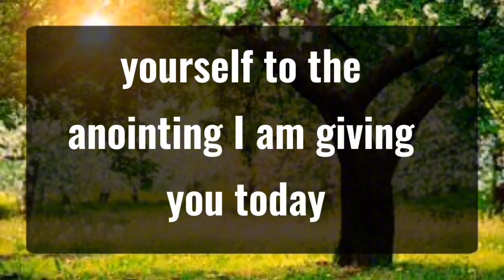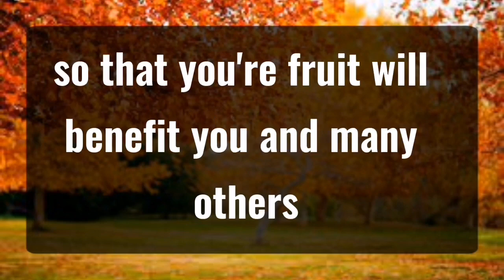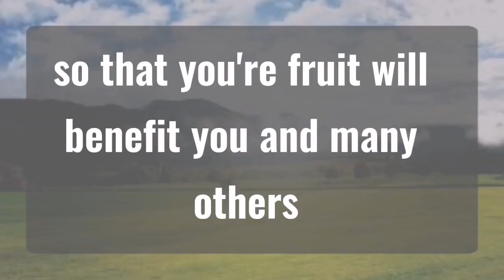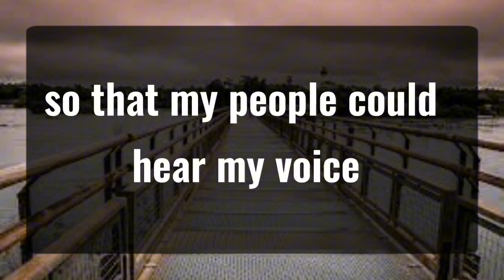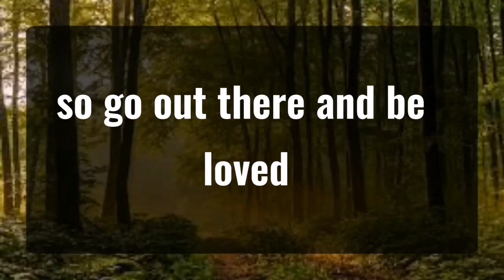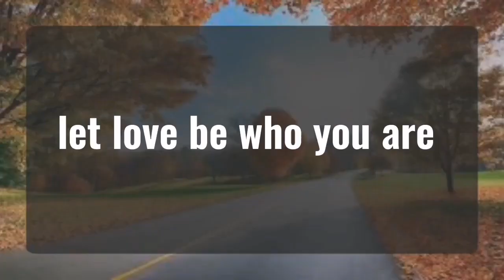11_11 💌Stop scrolling god's last attempt to warn.. Angels Message✝️God Miracles Today 1111 🦋 god msg